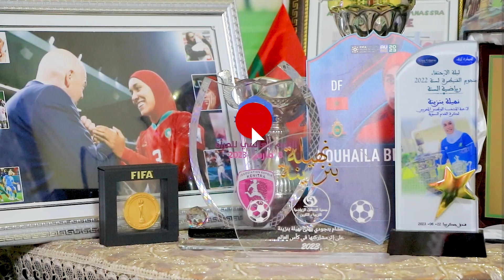أول خروج إعلامي للاعبة نهيلة ترد عن منتقدي الحجاب/جائزة شيخ مصري/نجاحها مع المنتخب/صورتها مع المدرب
شتركوا في القناة لالة مولاتي و اكتشفوا المزيد من المحتوى على مواقع التواصل الاجتماعي هنا